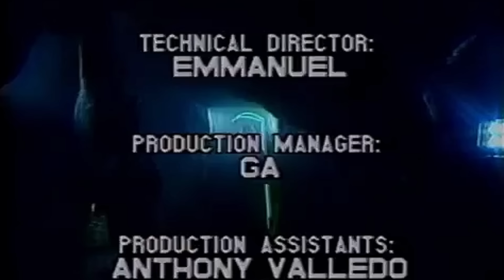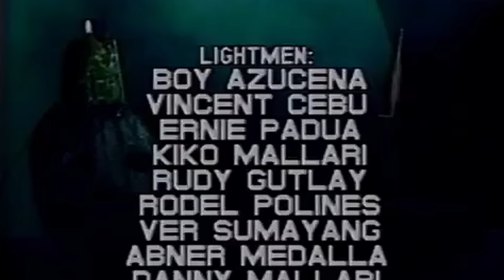Regal Shocker Episode 31: Taong Paniki | Full Episode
Episode Cast:
Janice de Belen (Rosa), Julio Diaz (Nardo), Perla Bautista (Esther)